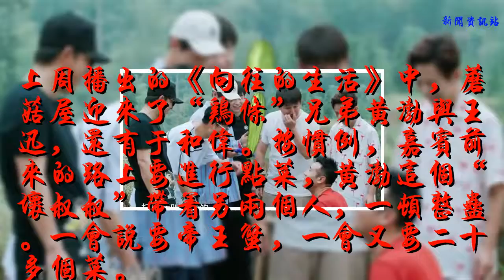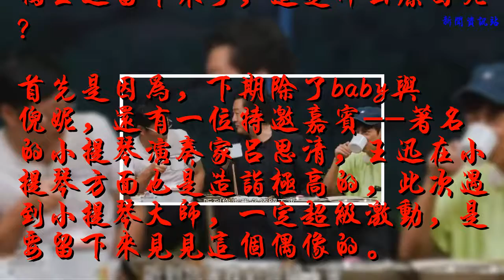《向往2》黃渤于和偉都走了，唯獨留下了王迅，這都是有理由的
上周播出的《向往的生活》中，蘑菇屋迎來了“雞條”兄弟黃渤與王迅，還有于和偉。按慣例，嘉賓前來的路上要進行點菜，黃渤這個“壞叔叔”帶著另兩個人，一頓整蠱。一會說要帝王蟹，一會又要二十多個菜。
    黃渤不但在雞條兄弟的微信群里，央求大家一起打電話迷惑黃磊，更搞笑的是，還在村口找了一位大媽，加入他們的整蠱大軍之中。
    三人此次前來，是為了宣傳電影《一出好戲》，按理說三個人同時來，也應該同時離開，不過根據下期預告中，能看出來，大家期盼已久的Angelababy和倪妮到來后，黃渤和于和偉就離開了，唯獨王迅留下來了，這是什么原因呢？
    首先是因為，下期除了baby與倪妮，還有一位特邀嘉賓--著名的小提琴演奏家呂思清，王迅在小提琴方面也是造詣極高的，此次遇到小提琴大師，一定超級激動，是要留下來見見這個偶像的。
    再就是，王迅不像黃渤那么“火”，檔期自然也不忙，這次借著兄弟的節目，給自己增加些出鏡機會，也是不錯的。
    最后，就與他自身的天分與努力密不可分，綜藝感極強的他留下來，也是給節目增添了不少色彩。
    怎么樣，大家喜歡王迅嗎？歡迎留言討論。